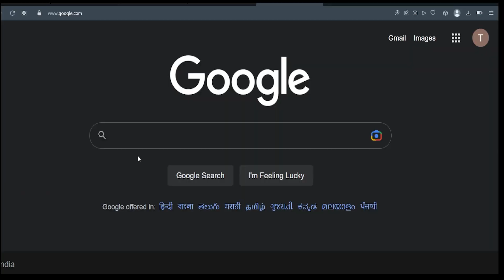I Won This END WAR To Join Bennam SMP || Mind Tracker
I Won This END WAR To Join Benaam SMP

This is My Application To Join Bennam SMP

DOSTON COMMENT KARNA NA BHULE!
LIKE TOH KAR HE DIYA HOGA